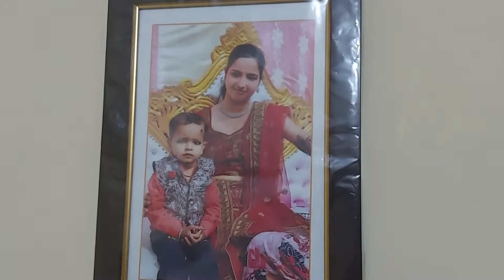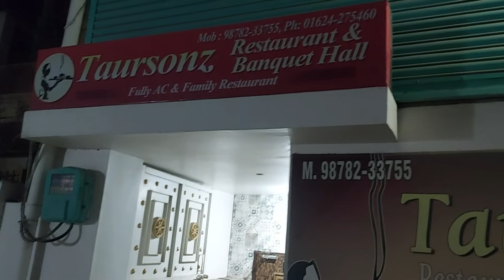Husband Bana Waiter🤣Ye Kya Ho Gya🤔| Nonveg Kha K Momo Ka Khatarnak Dialogue Nikal Raha Hai |Manvish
Aaj Ke vlog mein hum restaurant gaye hai.. wahan pe bhaut jyda masti kiye. Aaj momo restaurant mein bhaut jyda khush ho gayi nonveg kha ke isliye momo ka aaj Khatarnak Khatarnak Dialogue Nikal Raha tha .
Aaj bhaut jyda baarish v hua hai ludhiana mein. Xoxo Ne bhaut acha jugar lagaya Hai baarish ke pani ka Taki baarish ka paani waste na ho .
Aaj momo subah se hi nonveg kha rahi hai isliye bhaut hi jyda khush hai aaj.

Toh vlog pura dekhna ki kya kya ho raha hai aaj ke vlog mein. Bhaut jyda maza aane wala hai aaplog ko aaj Ke vlog mein.

hum koshish karenge ki hum daily vlog dale.  kavi kisi reason ki wajah se agar nhi dal paenge toh uske liye avi se bhaut bhaut sorry..

or aaplog apna pyar humesa humpe Bana k rakhiyega. humesa support Karte rahiyega.

Or aap turant humari videos dekh pae or humari koi  v video aapse miss na ho

Instagram I'd name- manisha_758

Manvish  Hub

Facebook I'd name- Manisha Kumari (manni)

Copyright:-

Everything you see in this video was created by me unless otherwise stated.

Manvish  Hub